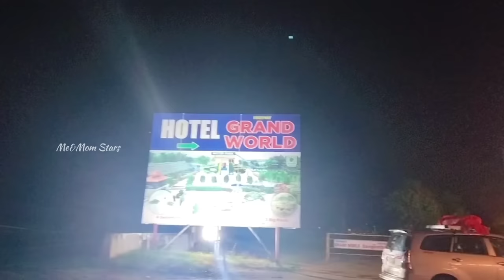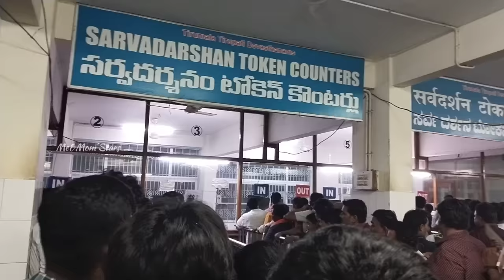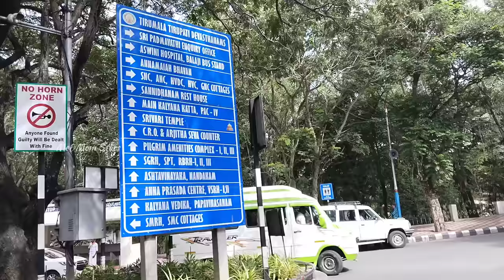Free SSD Token Tirumala Darshan | மூன்று மணி நேரத்தில் தரிசனம்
Tirupati Balaji Temple 2023 | Tirupati Tirumala Balaji | Tirupati Temple Tirumala temple
tirumala venkateswara Balaji temple Darsan Open Time